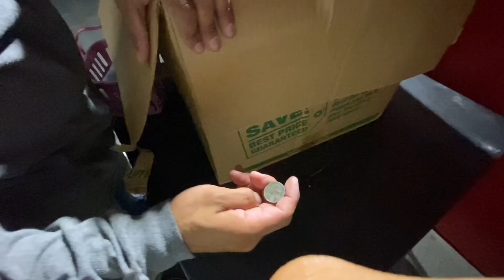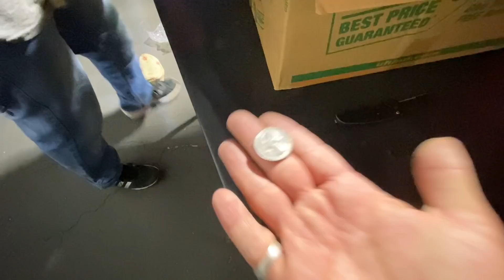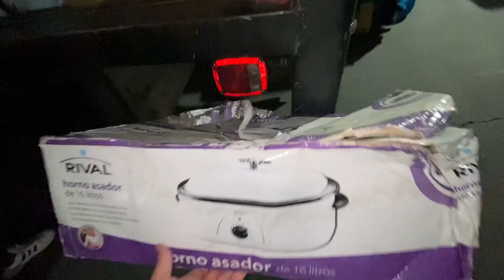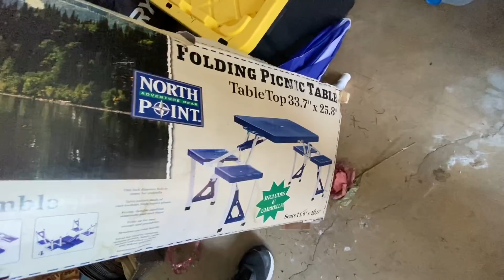Lo Ultimo de Esta Bodega Abandonada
Buenos días. Esta es la última parte de esta bodega. Alguna gente cree que lo bueno está atrás, vamos a ver la realidad del negocio. Son los mejores!